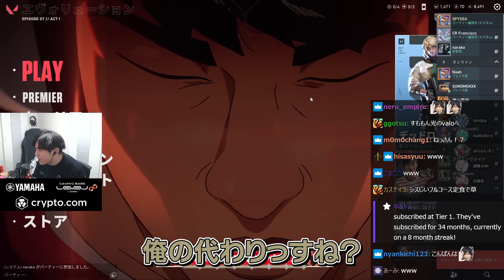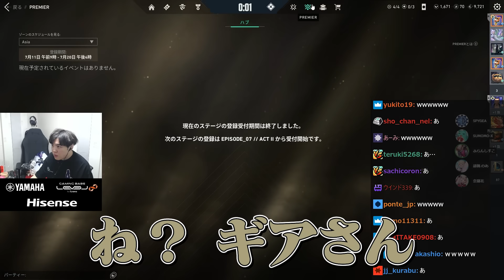胡桃のあの配信で、自然と完成した永久機関商法に爆笑するSPYGEA【VALORANT】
2023/8/19「ふるぱばろ」

00:00 ダイジェスト
00:16 胡桃のあの泣ける話
01:52 ULTに捕らわれるSPYGEA
04:25 全部しすこのせい
07:57 ソーヴァ狂SPYGEA
11:42 胡桃のあの稼ぎ方に爆笑

▼お仕事/コラボはコチラ

Level∞
SPYGEA×LEVEL∞　コラボPC好評発売中！

マウスパッド Logicool G640
イヤホン Bose QC20
マウスバンジー BenQ ZOWIE CAMADE
配信マイク audio-technica AT2035
オーディオデバイス YAMAHA AG03
ディスプレイROG SWIFT PG258Q